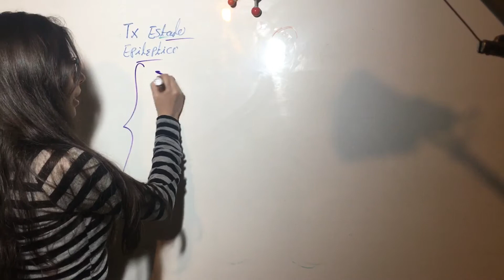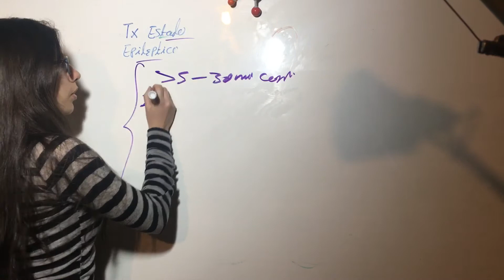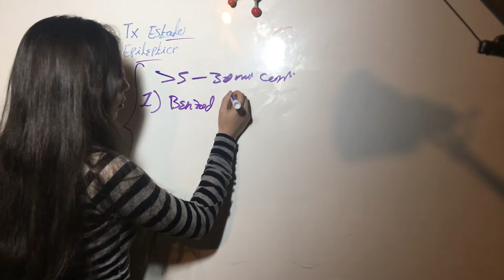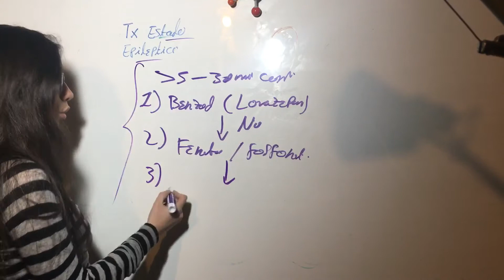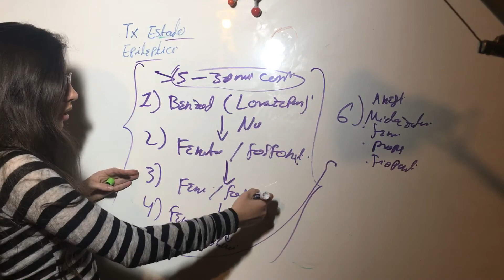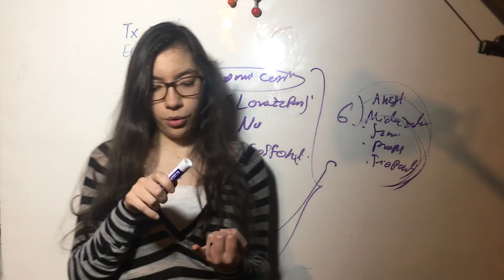Esquema Tratamiento Estado Epiléptico. Patología Sistema Nervioso Central